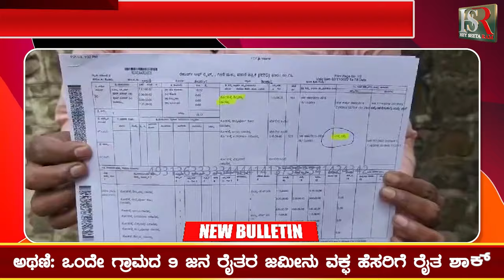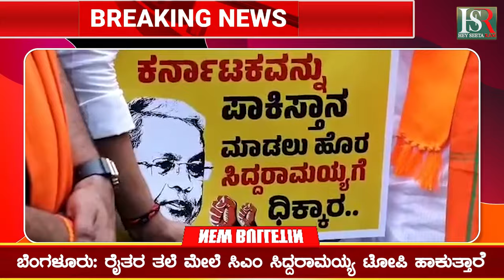Singer Nipanala : ಬೆಳಗಾವಿ: ಗಾಯಕ ನಿಪನಾಳ ಮೇಲೆ ಕೇಸ್ ದಾಖಲಾಗಿದೆ ; ಎಸ್ಪಿ | Kannada News | HSR News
ಬೆಳಗಾವಿ: ಗಾಯಕ ನಿಪನಾಳ ಮೇಲೆ ಕೇಸ್ ದಾಖಲಾಗಿದೆ ; ಎಸ್ಪಿ
ಅಥಣಿ: ಒಂದೇ ಗ್ರಾಮದ 9 ಜನ ರೈತರ ಜಮೀನು ವಕ್ಫ‌ ಹೆಸರಿಗೆ ರೈತ ಶಾಕ್
ಬೆಂಗಳೂರು: ಅಕ್ರಮ ಕಟ್ಟಡಗಳ ಸಮೀಕ್ಷೆ ಆರಂಭಿಸಿದ ಬಿಬಿಎಂಪಿ
ಬೆಂಗಳೂರು: ರೈತರ ತಲೆ ಮೇಲೆ ಸಿಎಂ ಸಿದ್ದರಾಮಯ್ಯ ಟೋಪಿ ಹಾಕುತ್ತಾರೆ
ಬೆಂಗಳೂರು: ಎಲ್ಲಾ ಬಗೆಯ ಜಮೀನು ನೋಂದಣಿ ಸ್ಥಗಿತಕ್ಕೆ ಪಟ್ಟು
ಬೆಂಗಳೂರು: ಎಚ್‌ಡಿಕೆ ವಿರುದ್ದ ಡಿಕೆಶಿ ವಾಗ್ದಾಳಿ
ಬೆಂಗಳೂರು: ಕೇಸರಿ ಪಡೆ ಕಾಲೆಳೆದ ಡಿಸಿಎಂ ಡಿಕೆಶಿ

Karnataka | ಕರ್ನಾಟಕ
Kannada | ಕನ್ನಡ